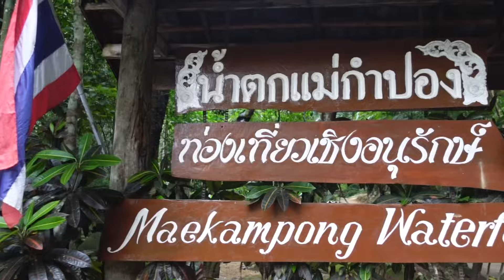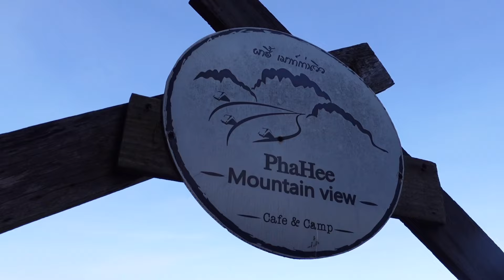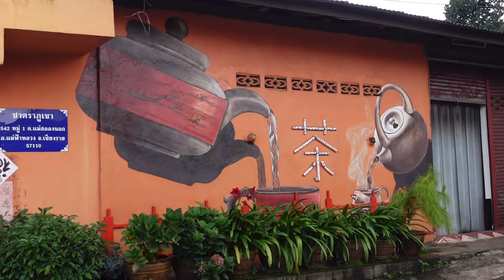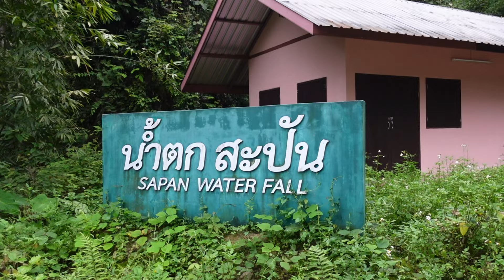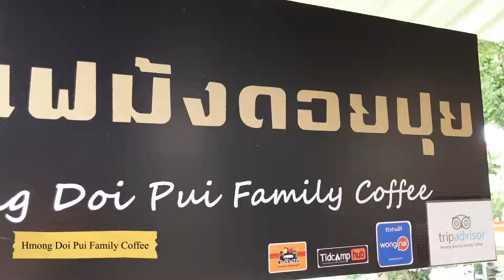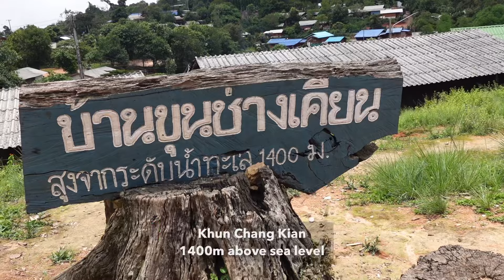10 amazing villages in Northern Thailand【Chiang Mai, Chiang Rai, Mae Hong Son, Nan】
Today we’re traveling to 10 amazing villages in Northern Thailand. Those villages are in Chiang Mai, Chiang Rai, Mae Hong Son, Nan province. Let’s go !

We have films for each villages. If you’re interested, please check out the movies.

（the same movie as Ban Jabo）